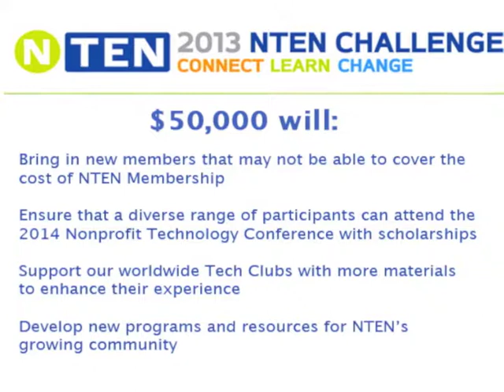2013 NTEN Challenge: Megan Keane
This season, we invite you to take the 2013 NTEN Challenge! We've set a fundraising goal of $50,000 in honor of our 50,000+ community members. With this $50,000, you help NTEN:
- Bring in new members that may not be able to cover the cost of NTEN Membership
- Ensure a diverse range of organizations can attend the NTC through scholarships
- Support our worldwide Tech Clubs with more materials to enhance their experience
- Develop new programs and resources for NTEN's growing community

As a member of one of our Tech Clubs said to us, "to change the world, you need a community." And we couldn't agree more.

A good community is hard to find, and that's what makes NTEN truly special -- the community's commitment to helping each other do the best work they can to change the world. With your support, we can build an even stronger community in 2014. Please donate today to help NTEN build a stronger network of nonprofit professionals that do more with less by leveraging technology to support their work.